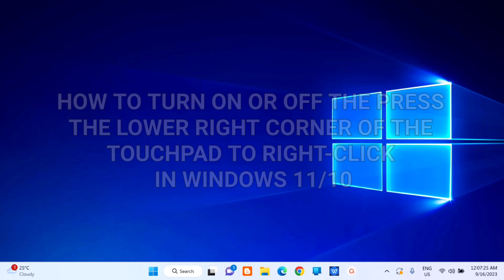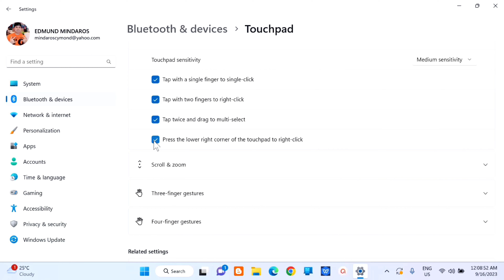How To Turn On or Off Press The Lower Right Corner Of The Touchpad To Right-Click in Windows 11/10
In this tutorial, we'll walk you through the simple steps to enable or disable the "Press The Lower Right Corner Of The Touchpad To Right-Click" feature in Windows 11/10. Whether you prefer this functionality or want to switch it off, we've got you covered with clear and easy-to-follow instructions. Watch now to customize your touchpad experience on your Windows device.

How To Fix File Explorer Crashing or Freezing After Click on Home Tab in Windows 11

To Turn On or Off Press the Lower Right Corner of the Touchpad to Right-click in Windows 11/10, you can use any of the following methods.
1. Open Settings either by searching it out of the 2. Start Menu or by keyboard shortcut Win + I.
3. Go to Bluetooth & devices.
3. Click on Touchpad.
4. Expand Taps and then untick Press the lower right corner of the touchpad to right-click to disable it.
Close Settings, and you will notice that pressing the lower corner of the touchpad doesn’t right-click now.

If you want to enable it again,
1. Go to Settings  Bluetooth & devices  Touchpad Taps and check Press the lower right corner of the touchpad to right-click option. This will disable the feature for you

This could include things like copying and pasting, or saving images from a website. But if you are having  trouble with the right click menu coming up too often, or being too difficult to access, then you might be looking dor a way to change the right click setting for your Windows 11 touchpad.